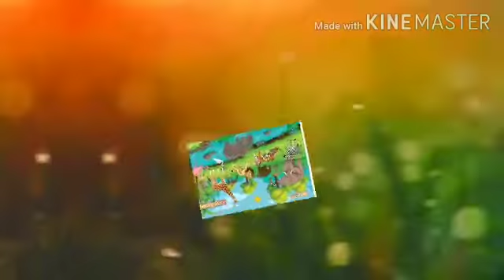Animal World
Presentation by Mrs Mahadevi Kumbhar